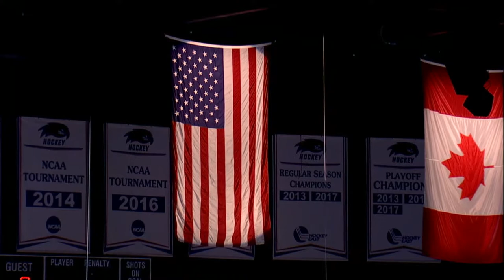UMass Lowell Chamber Singers National Anthem | UMass Lowell Hockey | 10.7.2018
The UMass Lowell Chamber Singers perform the National Anthem prior to the UMass Lowell River Hawks hockey game on Sunday, October 7, 2018.